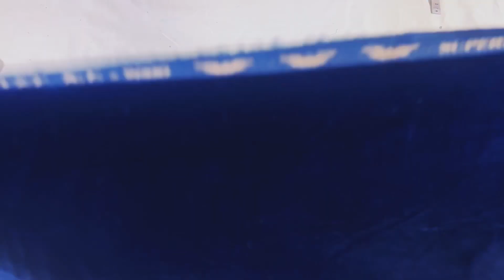Alia Cut Designer Kurti Cutting n Stitching/latest n trendy alia Cut Kurti Cutting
Side Slit umbrella kurti cutting and stitching/Front open kurti cutting and stitching

Dori waist side pleated kurti/ Frock design cutting stitching/New kurti design DIY, New designer side dori kurti cutting and stitching tutorial in hindi, latest kurti design cutting,

frock froc